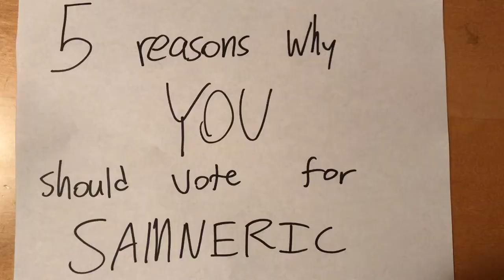Lord of The Flies Campaign: Samneric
Little video for my 10th grade English class extra credit. We didn't spend 6 hours on this, I promise.